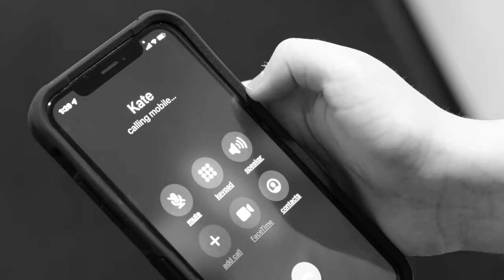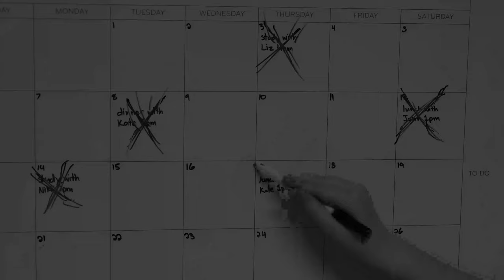Alone | Mood Piece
This black and white mood piece focuses on a girl that feels lonely while everyone else seems to be thriving socially. This is a no dialogue piece. Made for a introductory film class.

CREDITS
Girl: Morgan O'Neill
Producers: Katherine Jaworski, Will McCullough, Yvonne Yang